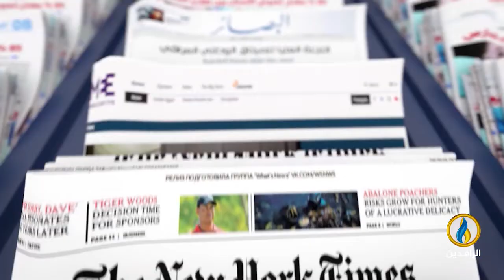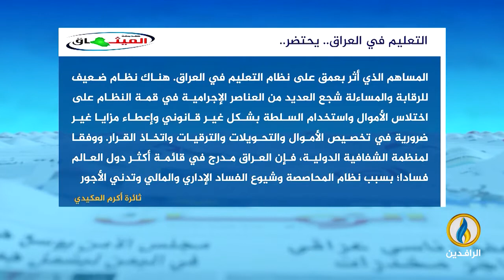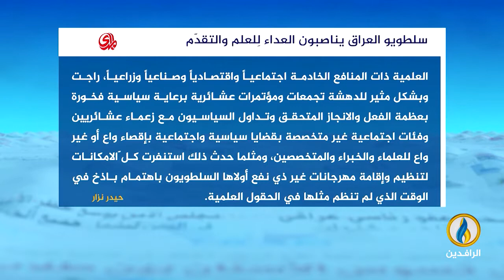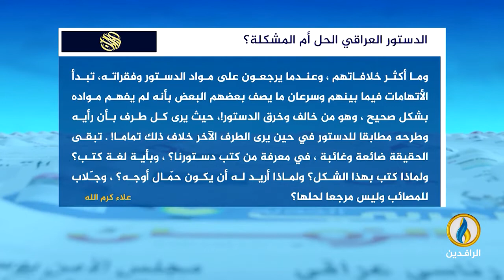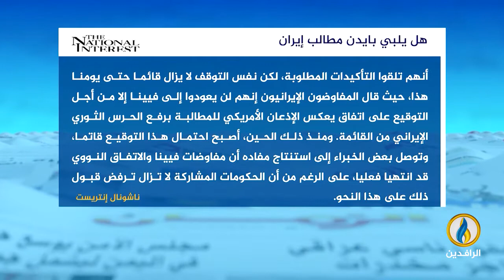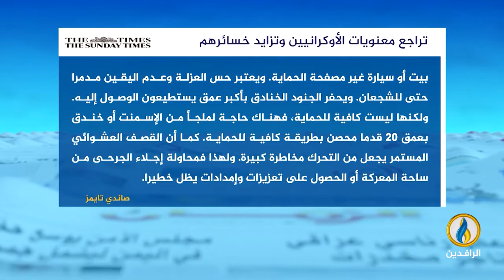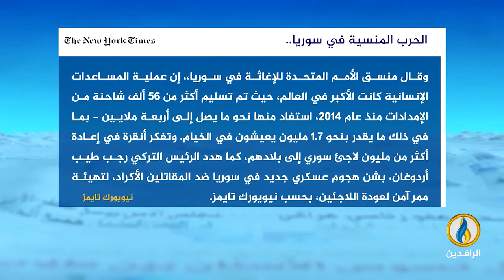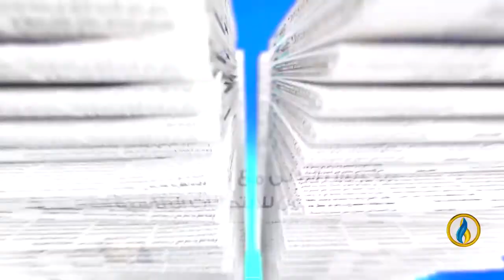صدى_الأقلام | 7 - 6 - 2022